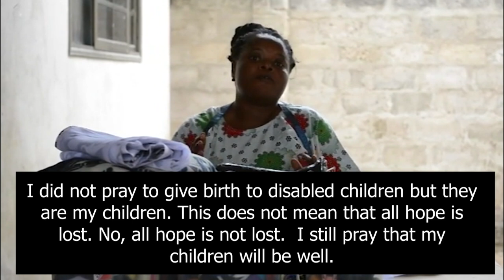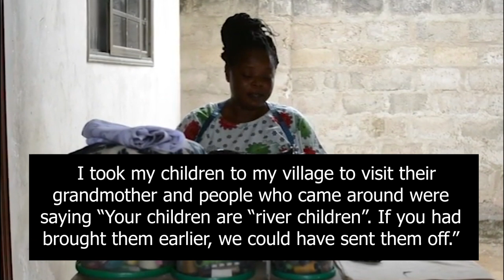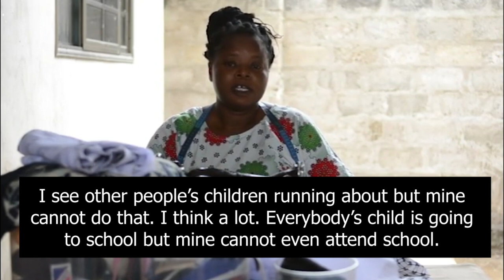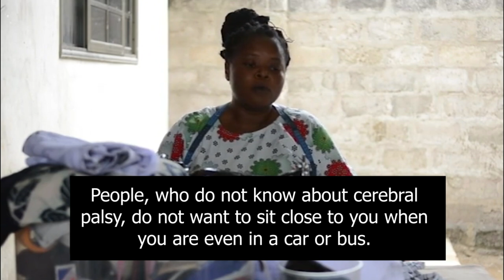An interview of a mother with children with cerebral palsy